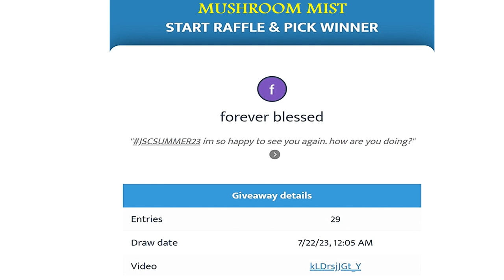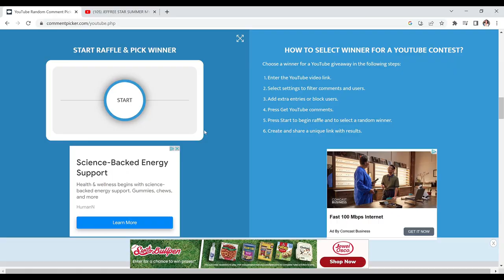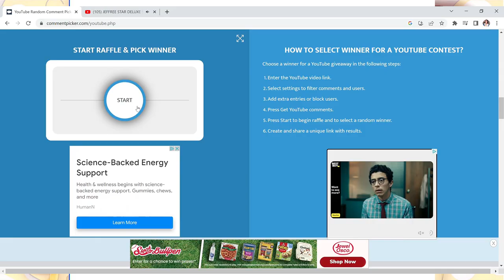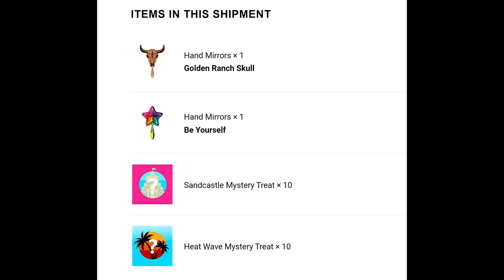GIVEAWAY WINNERS +JEFFREE STAR NEW MIRRORS & 10 SUMMER MYSTERY TREATS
Hi Friendships! Happy Valentine DAY! Maxi G. here.
for todays video, we are going to announce the  winners from our previous giveaway;)
and also our oJEFFREE STAR SUMMER 2023 SUMMER TREATS are on the way as well as the new mirrors. I'm excited to see what items we are getting!
Thank you for your support friendships!

stay safe, healthy & happy friendships!

Much appreciation,
Friendship Maxi G.